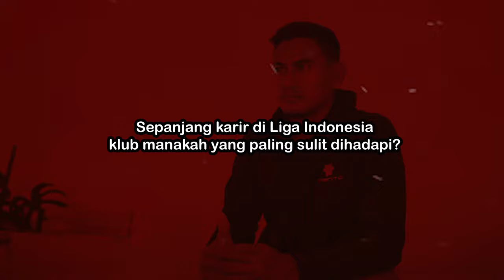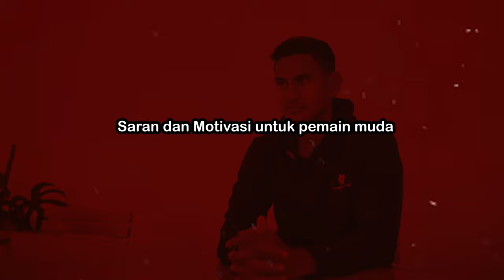PENGALAMAN SEDIH SEKALIGUS BERHARGA HAUDI ABDILLAH BALI UNITED KETIKA KALAH LAWAN MELBOURNE VICTORY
Bermain di level Asia merupakan pengalaman yang berharga bagi Haudi Abdillah yang kala itu bermain untuk Bali United menghadapi klub Australia Melbourne Victory dalam Kualifikasi Liga Champions Asia 2020 dimana Bali United harus kalah dengan skor 5-0.